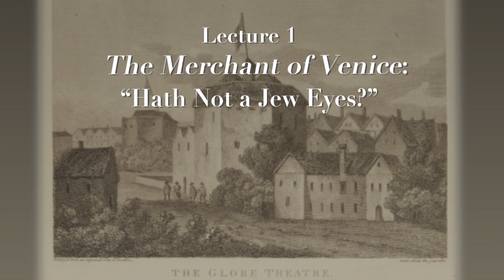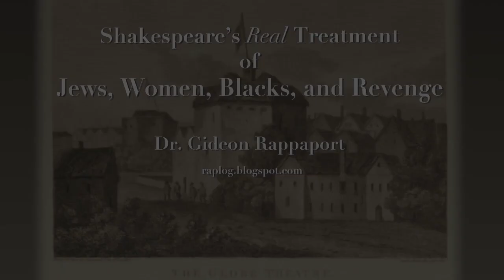I. Merchant of Venice: "Hath Not a Jew Eyes?"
Read the play before listening to the lecture.